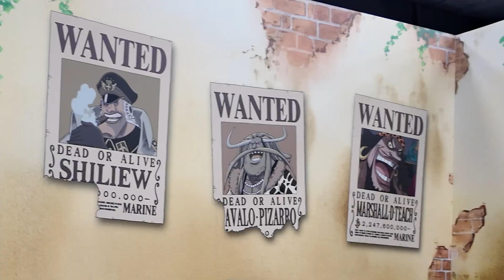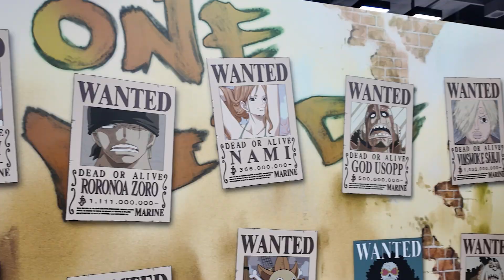원피스 25주년 팝업스토어 현장 스케치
소년 만화의 대표주자 원피스가 25주년을 맞이해 스위트스팟과 함께 팝업스토어를 오픈했습니다🙌

기어 세컨드부터 니카로 각성한 루피까지
그간의 원피스를 모두 돌아 볼 수 있도록 구성된 이번 팝업스토어에서는
남다른 포토존과 색다른 굿즈들로 많은 팬들의 사랑을 받았어요~

스위트스팟과 함께한 원피스 25주년 팝업스토어 현장,

📍영등포구 여의대로 108, 더현대서울 B2
📍06.20(목)-06.26(수)